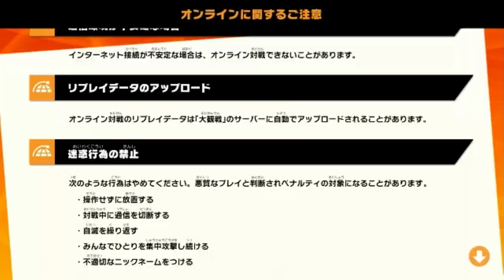【スマブラSP】暴言キッズに煽られたのでガチタイマンでボコボコにしたったｗｗｗ【VCあり】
たまんてす様 　はくまい様　 みそら様　 saeko様　めがねさん様